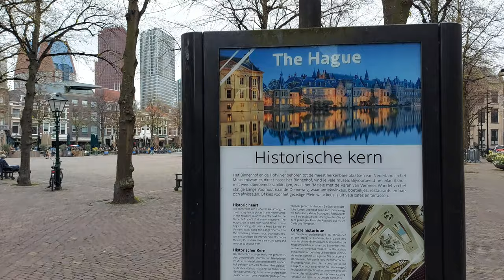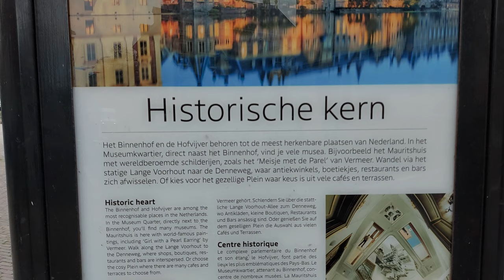Den Haag Open for Business 2021 - Walk With Me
Grand opening of (nearly) all businesses in the Netherlands.
Walk with with in The Hagues on 28th April 2021 when outdoor terraces and shops fully open to customers for this season.
Come and walk with me.